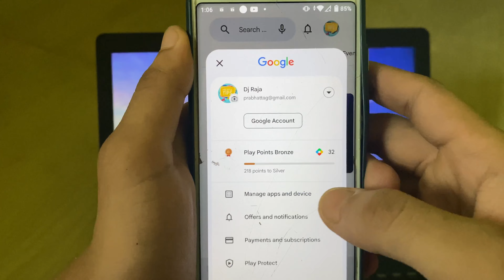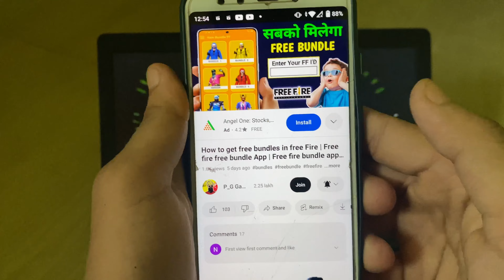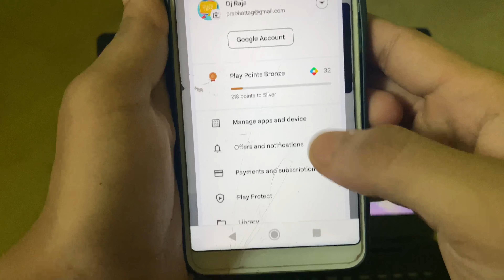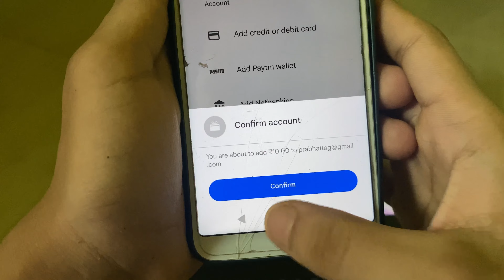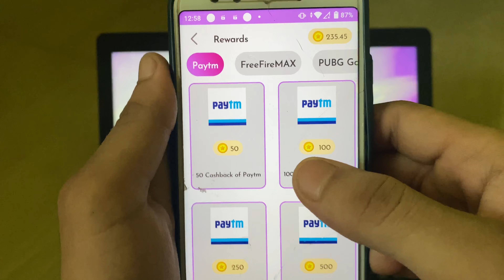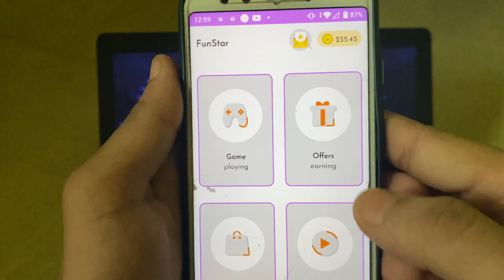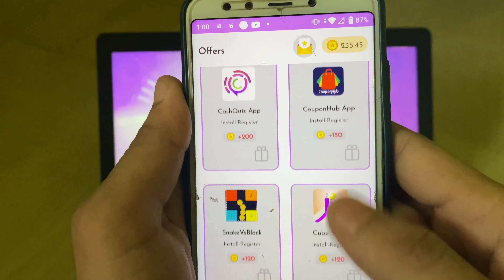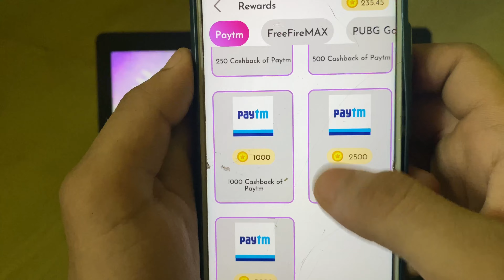₹150 Free Redeem Code | Google Play Redeem Code 2023 | New Redeem Code App 2023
Your Queries-

This Video Is Fair Use Under U.S. Copyright Law Because It Is Not-commercial, Transformative In Nature, Uses No More Of The Original Work Than Necessary For The Video's Purpose, And Does Not Compete With The Original Work And Could Have No Negative Affect On Its Market